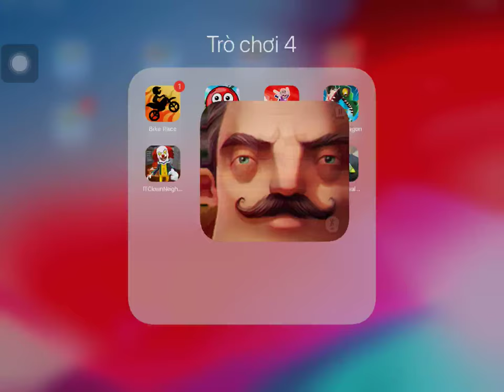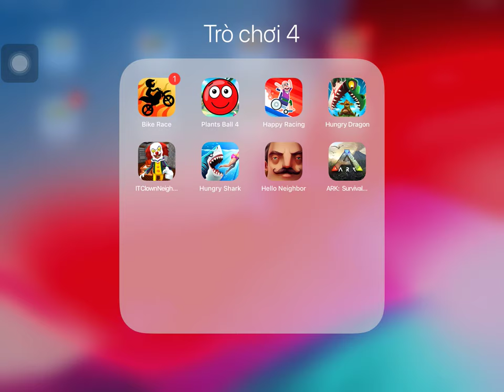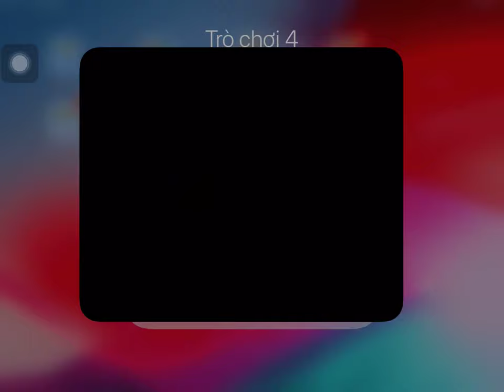Hello Neighbor,Plants Ball 4,Bike Race,Hungry Shark,Happy Racing,Hungry Dragon